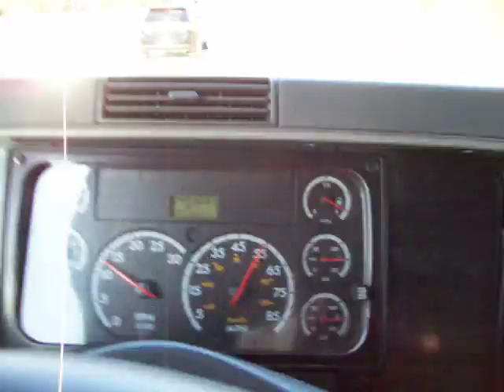road rage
road rage-Some people just do not understand how to drive sefely along side a big truck.this nice person is thanking me I THINK..He came up the on ramp and wanted to enter the highway but I was there.at that time I was UNABLE to move over,could not speed up ,too heavy And could not Brake , as you see in my mirror,there was a big truck right behind me.I DID move over when it was safe to do so.NOTHING to get upset about.He needs to take an ANGER manegment class.Drivers..Keep your cool .